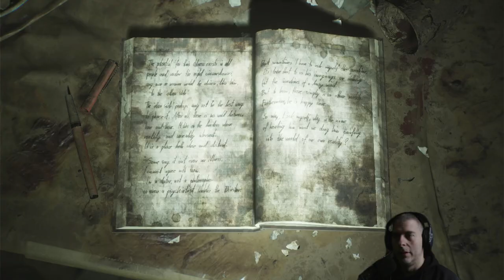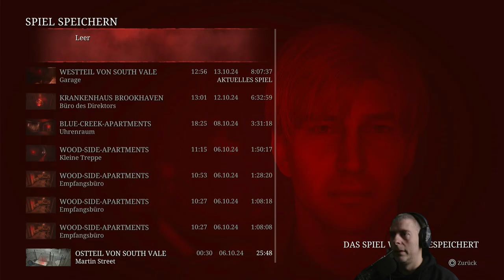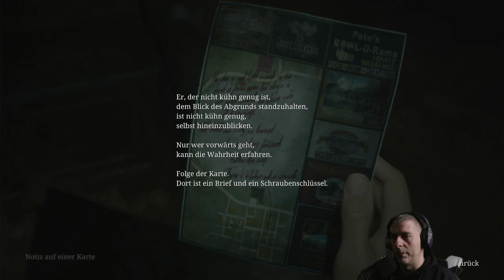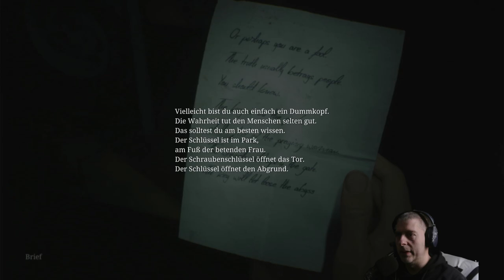Let's Play Silent Hill 2 (Remake) #12 - Der Verlust